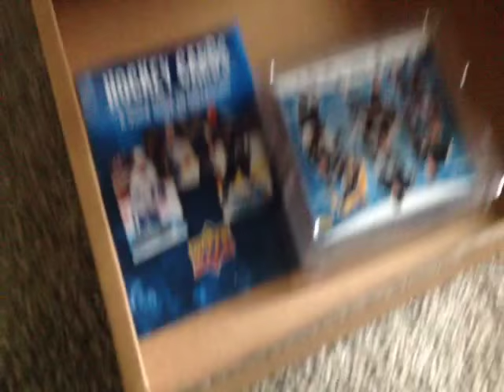Updated card room tour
Hope you guys like it better than last time